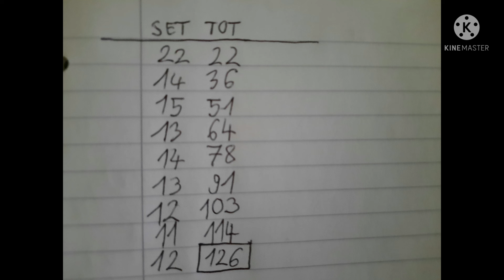1 Million Push Ups- Count=126 / Total= 13 064 /8.4.2022.